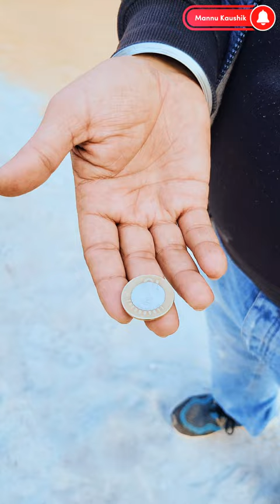Dukan ki BOHNI | New Funny Video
Youtube Search :-
latest comedy videos
latest comedy shorts
top 10 funny video
top 10 funny videos
top 10 funny shorts
top 10 comedy shorts
top 10 comedy videos
top 10  comedy video
new funny shorts
new comedy shorts
viral funny shorts
viral comedy shorts
trending funny shorts
trending comedy shorts
trending comedy videos
trending comedy video
top 10
top channel
viral funny videos
viral funny shorts
viral funny dialogue
viral funny memes
latest funny short video
very funny short
new funny short video 2023
new content video
Village
Dehati
Gaon
Dehati Video
Dehati Comedy
Harami
Yaar
Friend
best friend
Dukan ki Bohni
बोहनी बट्टा
dukan
bohni batta
ग्राहक
buisness
व्यापार
व्यापारी
Dost Comedy
Comedy Shorts
Lamba hai madam Lamba
Yaar Dost
Dost
friends
Mitra
Mannu Kaushik
Mannu ki Video
new content short video
dehati comedy new
dehati comedy vines
dehati comedy dikhaiye
village comedy videos
village comedy new
village comedy show
village comedy creative things
village comedy channel
village comedy scenes
village comedy village comedy
funny village comedy status
village funny video club
brij bhasha comedy
desi
desi balak